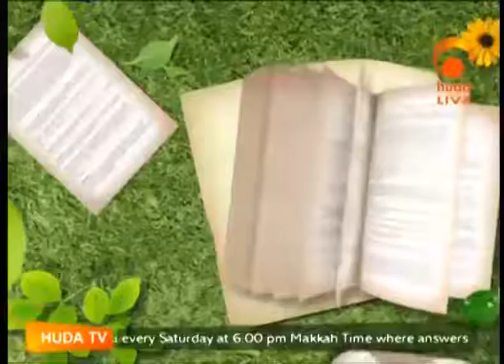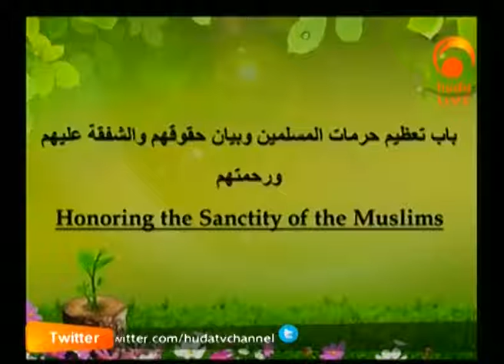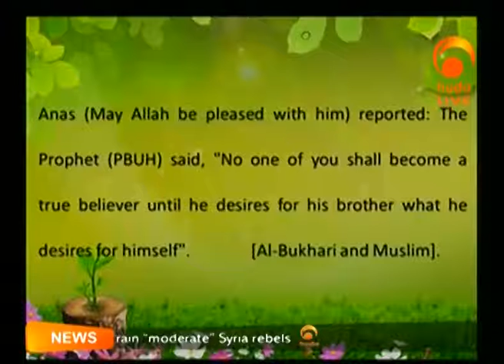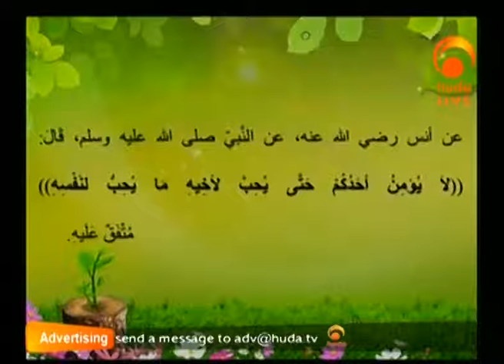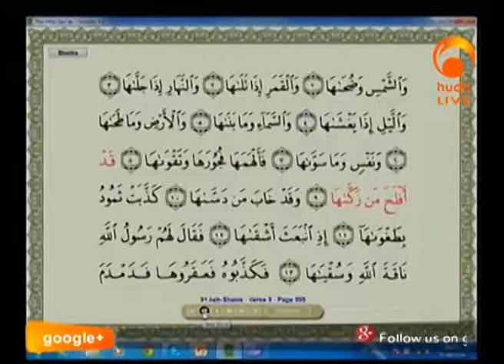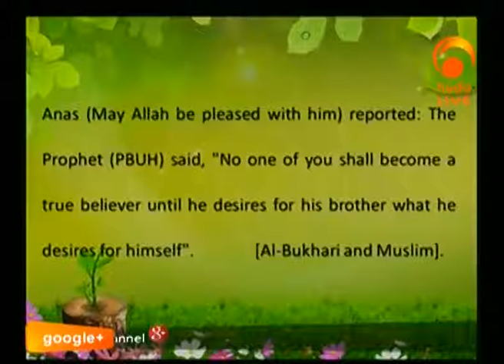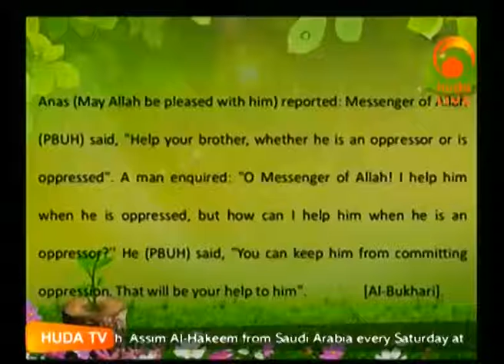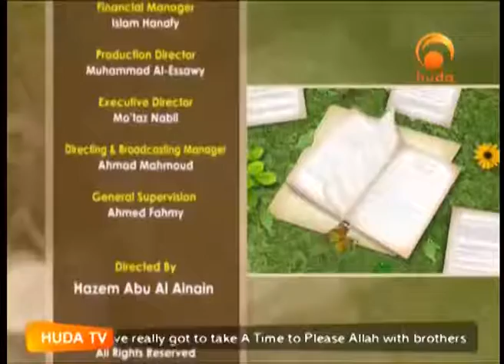Gardens Of the pious Jan 7th 2015